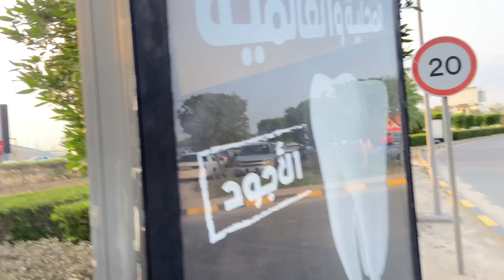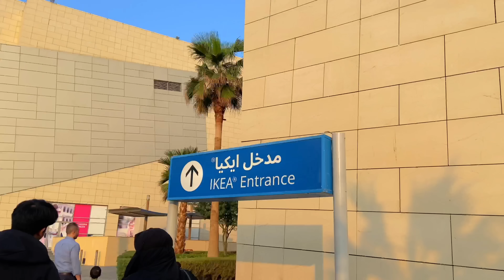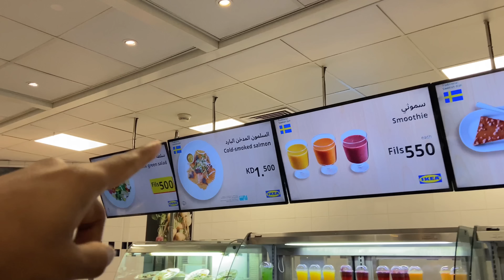Kuwait Me Ho To IKEA Me Ye Jarur Try Karna || Avenues Ka Ye Place Abhi Tak Nhi Dekha Tha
For Brand Collaboration Content Me

Kaleem Taj Mahal Wala Vlog👇🏾👇🏾

Your Quireas….

Mfk
Its mfk
Kuwait
Kuwait vloger
Best Vloger in kuwait
Kuwait news
Kuwait video
Kuwait city
Kuwait vlog
Kuwait Kd
Kuwait currency
1kd ka indian kitna hota h
Kuwait friday market
Kuwait markets
Cheap Market in kuwait
Shukh Al watiya Market